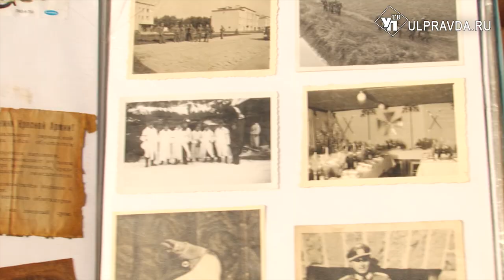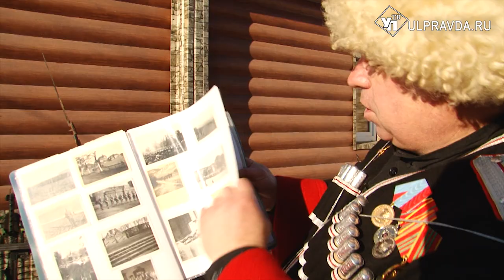«Рыжий таракан» и турецкое ядро. Поисковик из Ульяновской области создал личный выездной музей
Они не получают зарплат, а их профессии не учат в институтах. Однако это не смущает людей, занимающихся поисками падших солдат. Для ветерана ФСИН Владимира Рудакова поисковая деятельность давно переросла из хобби в дело жизни.